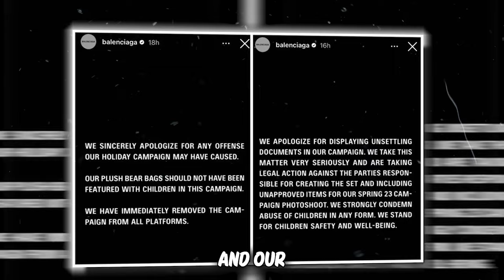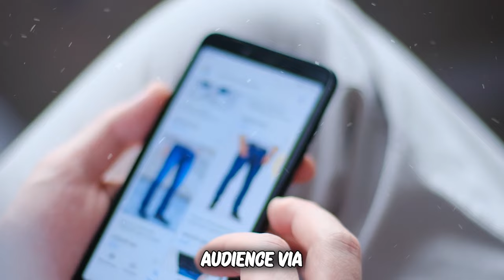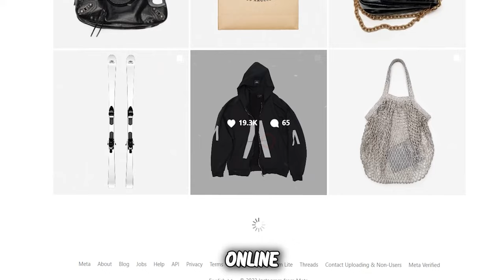Balenciaga's Newest Brand Ambassador is Nicole Kidman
We create a daily dose of Sophisticated Style. We aim to create top quality videos about Prestigious, Wealthy, Lavish, and Elite people from different countries around the world and the Luxurious Lifestyles they live. Our goal is to focus on providing our audience with top brands, cars, ritzy events, fashion trends and stand out styles that is going on in the lives of the upscale!

Nicole Kidman is officially the Newest Brand Ambassador for Balenciaga! In this video we will take you on a journey on how this Australian born Actress became Balenciaga’s newest representative. Along with being leader in luxury fashion, she has won multiple awards including an Oscar, a BAFTA, six Golden Globes, two Emmys, and a Hollywood Walk of Fame Star. Join us as we walk the runway of this fashion show that features Kim Kardashian, Kendall Jenner, and Cardi B.

Balenciaga’s fashion show debuting Nicole Kidman was held on the backdrop of the Hollywood Sign in Los Angeles in the glamorous Windsor Square. Among the many accessories, models were seen carrying Coffee Cups, Water Bottles, Hoodies, Tees, Tote Bags, and Shopping Bags donning the Balenciaga luxury name. 2024 will surely be an exciting year for Balenciaga fashion!